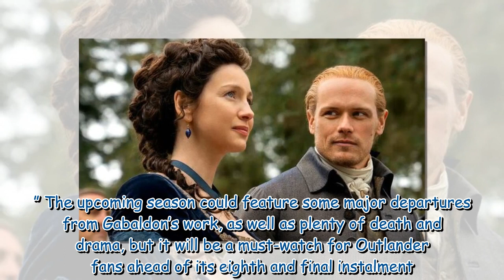Outlander fans ‘work out’ meanings behind season 7 episode titles